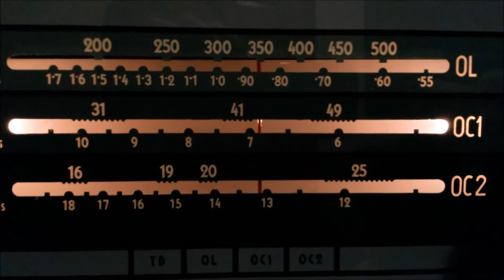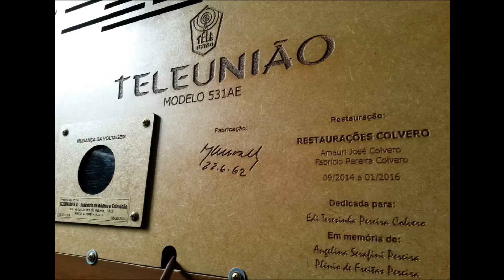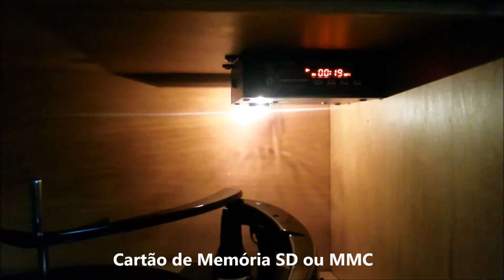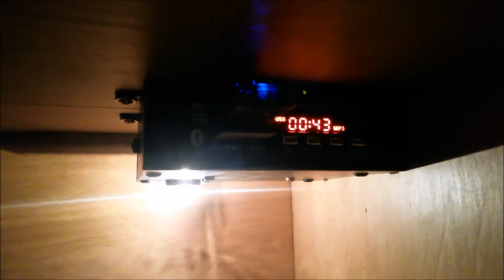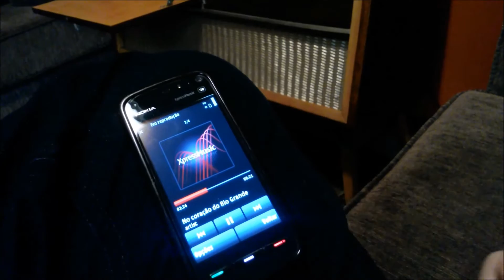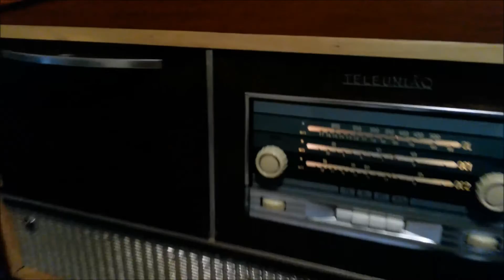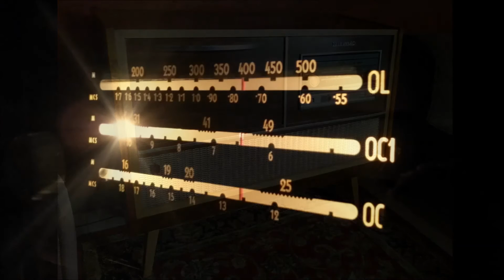Restauração Eletrola Teleunião 531AE - Parte 3 de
Restauração completa de uma eletrola de 1962. Serviço realizado entre 2014 e 2016, por Amauri José Colvero e Fabricio Pereira Colvero - RESTAURAÇÕES COLVERO.